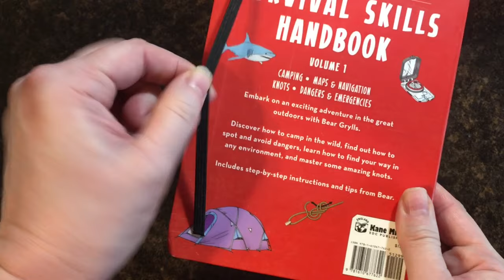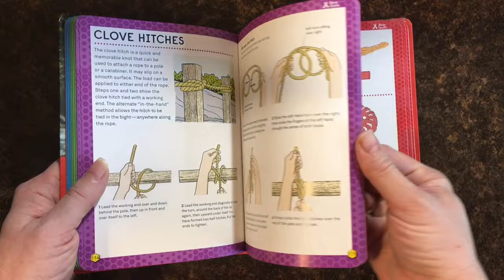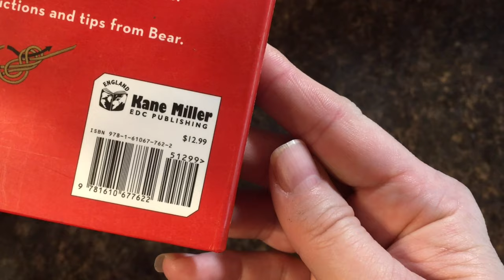Survival Skills Handbook Volume 1 (Bear Grylls) - Usborne Books & More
Survival Skills Handbook: Volume 1

This practical, illustrated outdoor field guide is full of information with step-by-step instructions and tips and advice from Bear Grylls: camping and dangers to spot and avoid in the wild, finding your way, and mastering amazing knots. This is the must-have survival guide for all young explorers!

Series: Bear Grylls
Outdoor adventurer, Bear Grylls, shares fascinating facts about our remarkable planet, teaching you everything you need to know to venture through all of Earth’s many terrains and environments.

Ages: 8-13
Size: 5 1/2 x 7 1/2
Pages: 192
Series: Bear Grylls
Author: Bear Grylls
Price: $12.99 (Flexi-binding)